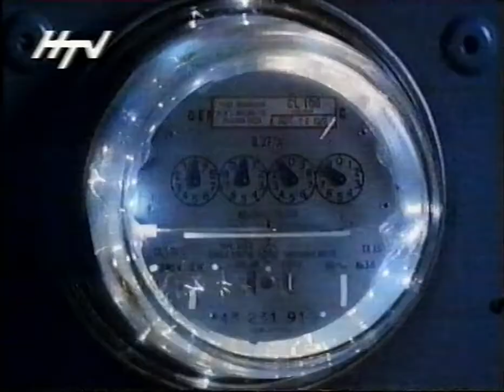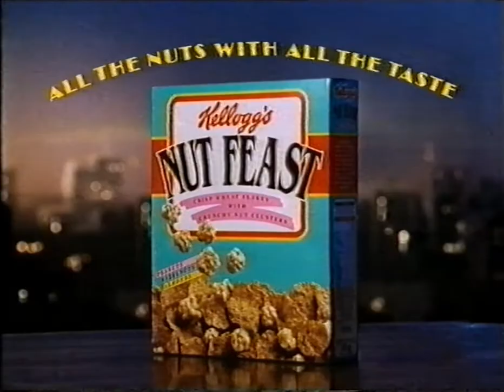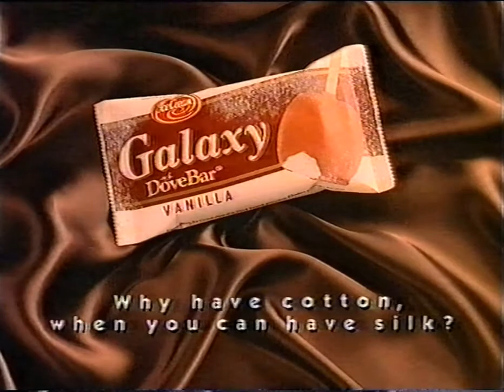HTV Continuity / Junction, Adverts & Ident - 12th August 1992